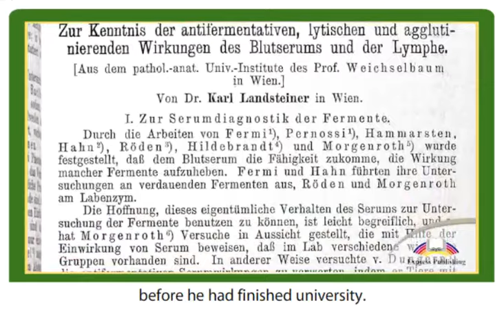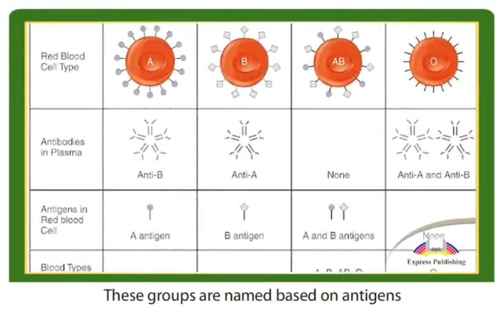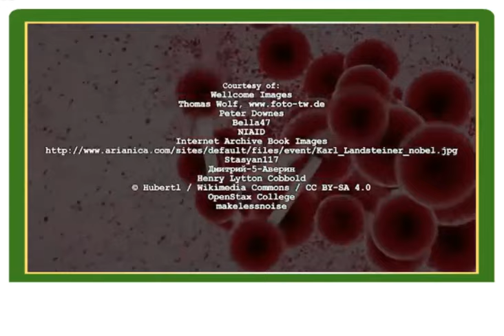11 ACTION. Module 1 Video 4 Karl Landsteiner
11 grade ACTION.